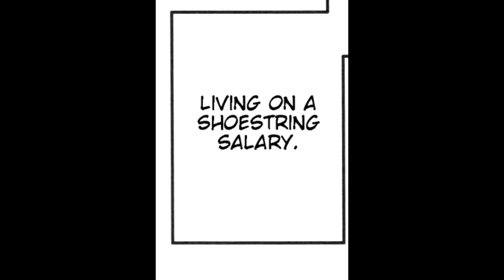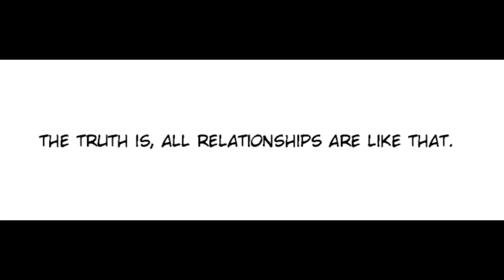Terrible attempt at dubbing a Persona 4 doujinshi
We're professionals